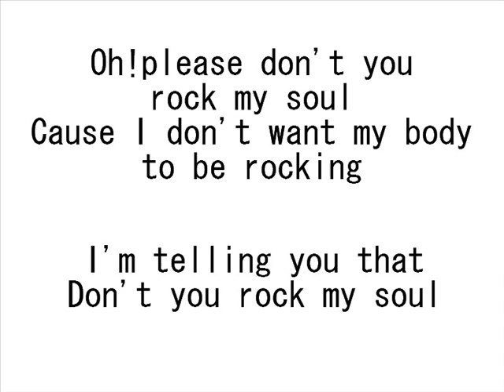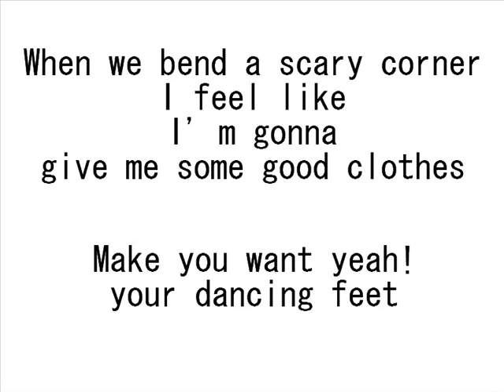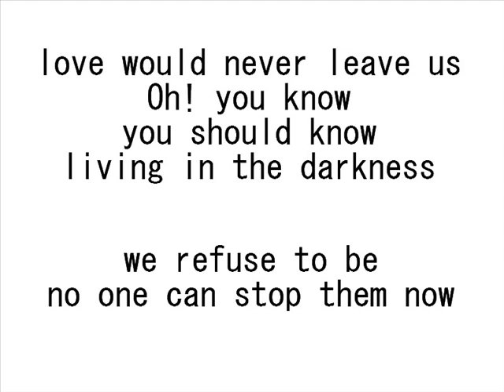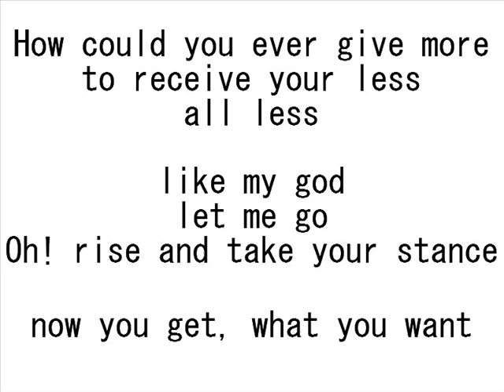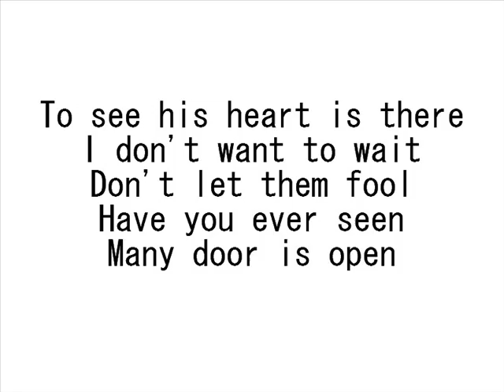the pillows - HEART IS THERE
作詞・作曲：NINE MILES

Oh! Please don't you rock my soul
Cause I don't
want my body to be rocking
I'm telling you that
Don't you rock my soul

When we bend a scary corner
I feel like
I'm gonna give me some good clothes
Make you want yeah!
your dancing feet

I'm willing and able
So I throw my notes on your table
Oh! You're right
Talk to right
you never take away
keep on living you care

To see his heart is there
I don't want to wait
Don't let them fool
Have you ever seen
Many more is open

love would never leave us
Oh! you know
you should know living in the darkness
we refuse to be
no one can stop them now

we don't want to see you cryin'
and I say
don't keep on fussing and fighting
you see men sailing on
their ego trips

How could you ever give more
to receive your less all less
like my god let me go
Oh! rise and take your stance
now you get, what you want

Many door is open